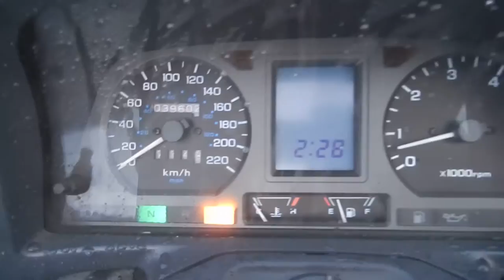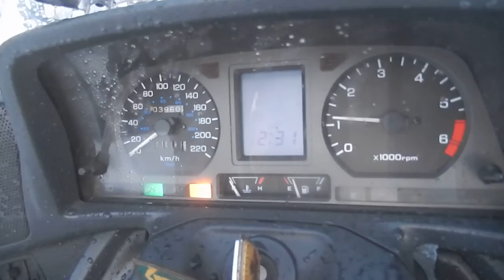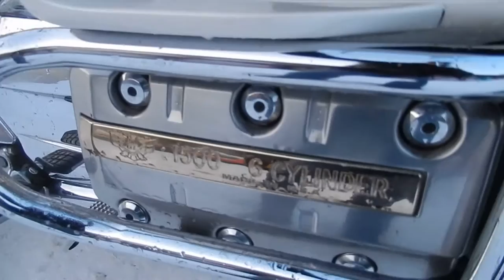B6543 HONDA GOLD WING GL1500 SE